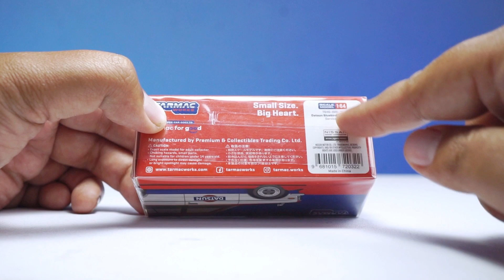PECINTA WAGON WAJIB PUNYA | 1/64 SCALE TARMAC DATSUN 510 WAGON SERVICE CAR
hallooo MAMENN 🤙

nah di video ini saya Menyajikan PECINTA WAGON WAJIB PUNYA | TARMAC DATSUN 510 WAGON SERVICE CAR

Fb fanspage : freeday caster